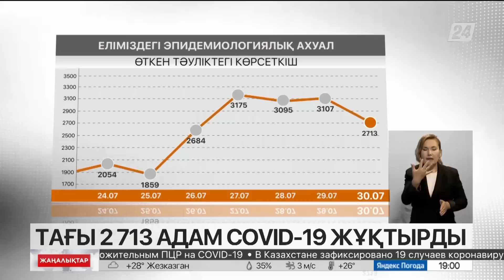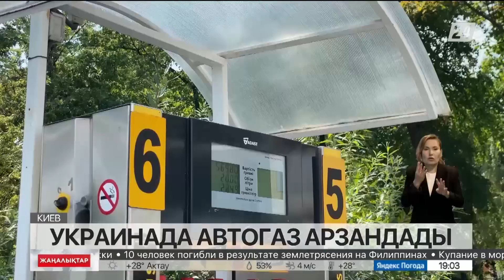31 шілде 2022 жыл - 19:00 жаңалықтар топтамасы